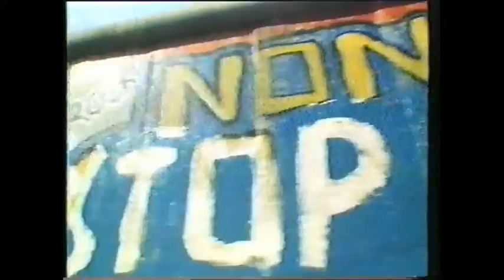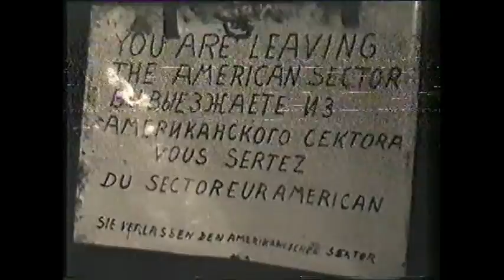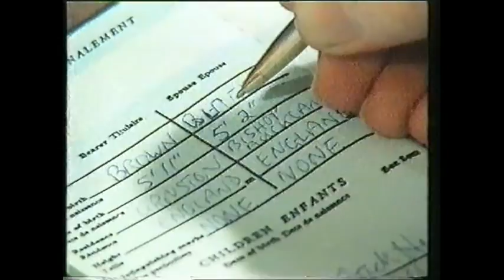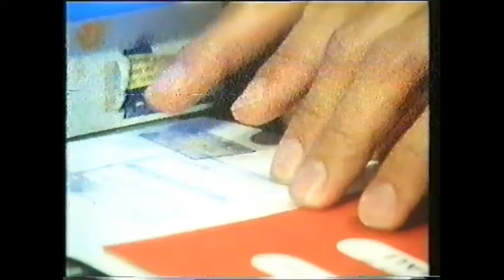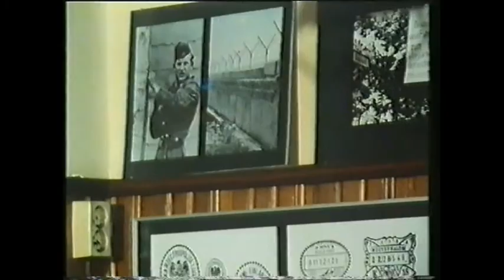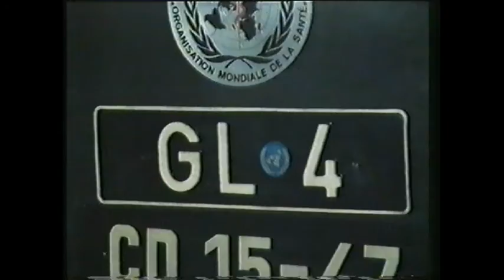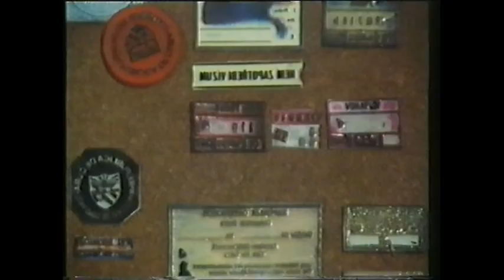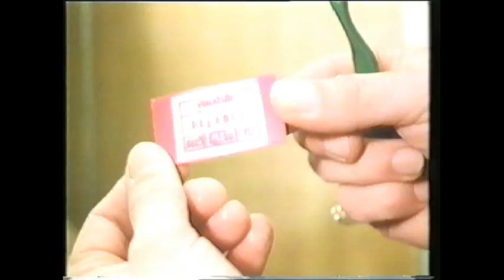Berlin Wall; Hanni Sends Her Love (1986)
Originally broadcast on UK Channel 4 in August 1986 to coincide with the 25th anniversary of the construction of the Berlin Wall. It describes the history of some of the successful escapes carried out. VHS Picture/Sound Quality is not the best but it is still watchable.